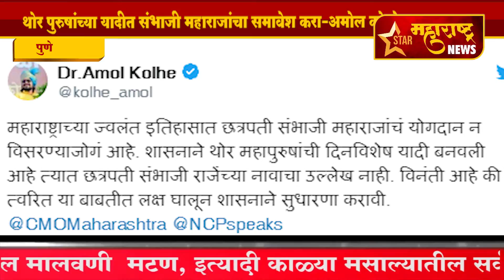पुणे-थोर पुरुषांच्या यादीत संभाजी महाराजांचा समावेश करा-अमोल कोल्हे